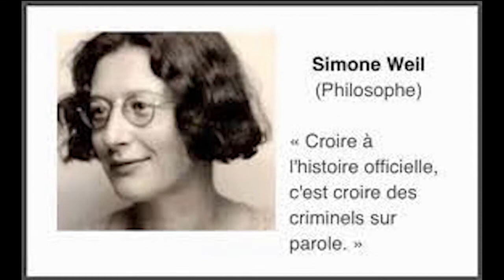Amnesty International à l'Eden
"Au cinéma pour les droits humains", proposé par Amnesty International à  l'Eden Théâtre, vendredi 6 mars 2020, illustré par :2 films remarquables, "Femmes d'Argentine" et "Pour Sama"